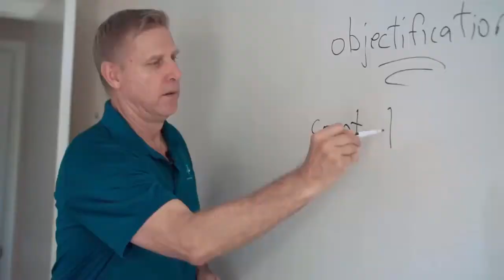The Tiebreaker Series #062